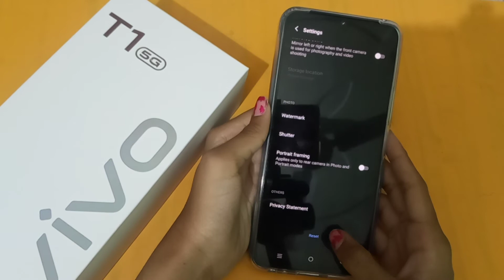How to camera reset in vivo T1 5g | camera settings | camera sound reset kaise karen